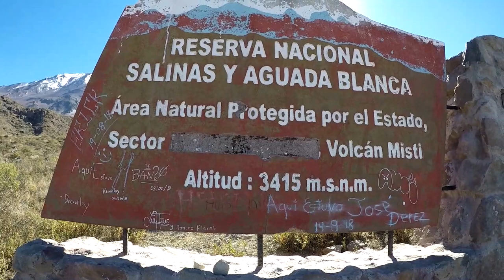Hiking Misti - How to and Vlog 19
Clint & I hiked Volcano Misti last weekend, so we thought we'd share our what we learned (a lot, by the way) and bring you along on the hike.

It's definitely a gorgeous hike, but beware the altitude!  It's definitely not a joke and can be dangerous.

Xo

Hi! We’re Clint & Lili. We are officially expats who have moved from Wisconsin, USA to Arequipa, Peru. If you’re wondering why we moved abroad, check out our two-parter videos (Part 1 Part 2

We usually film our videos using a GoPro Hero 5 or a Canon 6D with a variety of lenses (we’re also guilty of whipping out our cellphones to do the job, too). We edit our videos using Pinnacle Studio 21 Ultimate.